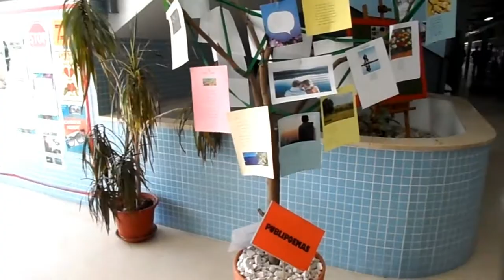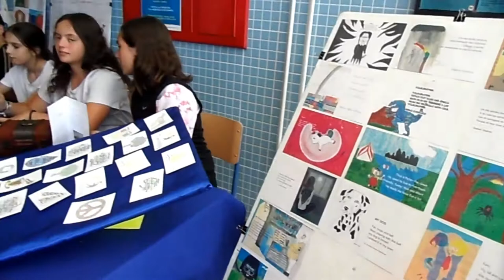ESPACIOS QUE EDUCAN.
Los espacios de nuestro centro de educan a toda a toda la Comunidad Educativa.